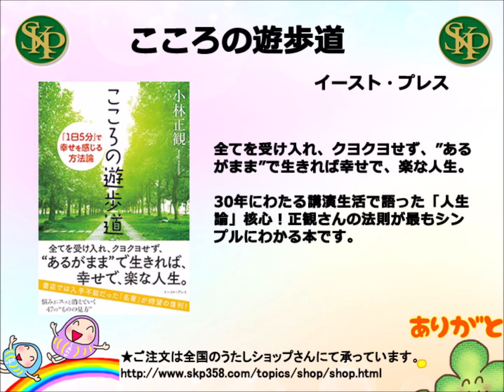こころの遊歩道 (イースト・プレス）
「こころの遊歩道」
～「1日5分」で幸せを感じる方法論～

全てを受け入れ、クヨクヨせず、”あるがまま”で生きれば幸せで、楽な人生。

30年にわたる講演生活で語った「人生論」核心！正観さんの法則が最もシンプルにわかる本です。

販売終了となっていました、
「こころの遊歩道」をイーストプレスさんより発行していただけることになりました。